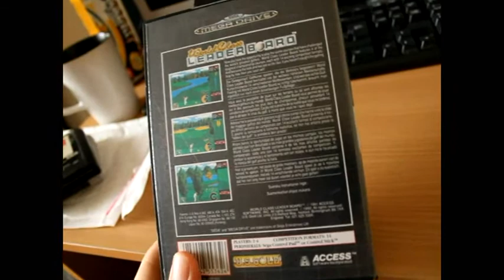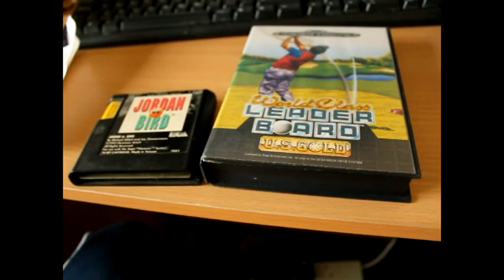Double Megadrive Pickup Classic Retro Game Room